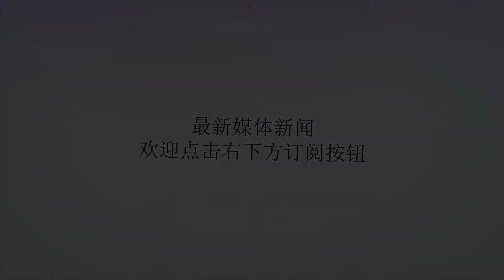21日开始，好运旺的不得了，横财大奖不断，钞票堆成山的3生肖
谢谢！生肖猴属猴的人，21日开始，好运旺的不得了，横财大奖不断，钞票堆成山，喜迎大财天降，大喜临门，大富大贵好运来，在事业上逢喜事遇贵人，在工作上也变得更有干劲，在赚钱方面会有贵人的扶持，加上事业运不错，能够取得不小的突破，也能够因此获得更大的财富，轻松就有横财进账，事事大吉，富贵进门！生肖鼠属鼠的人，在之前的生活之中，才华没有发挥出来，导致身边的人都不太看得起你们。21日开始，好运旺的不得了，横财大奖不断，钞票堆成山，你们有财神庇佑，富贵挡不住，可以遇见你们的贵人，从而让你们得以改头换面，不光身边人开始对你刮目相看瞧得起你，而且还可以从此过上富贵的人生！生肖牛生肖属牛的朋友，21日开始，好运旺的不得了，横财大奖不断，钞票堆成山，属牛人生活越富裕，他们头脑灵活，懂得举一反三，福禄双至，单身的属牛人红鸾星动，很快就能够脱离单身与意中人步入婚姻的殿堂，开花结果，前途无量。